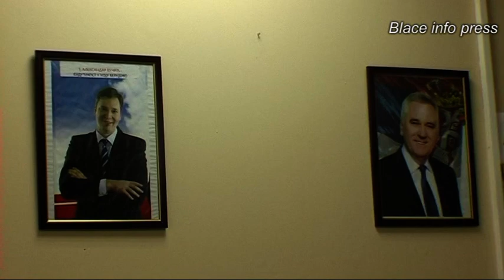OO SNS Blace slava stranke 2016